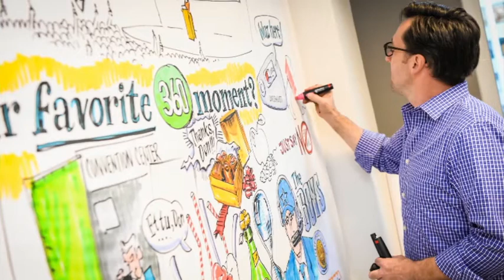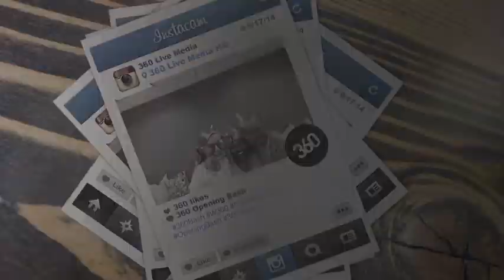360 Live Media | Opening Bash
About 360 Live Media:
360 Live Media is an award-winning marketing, strategy and experience agency that helps associations and professional societies attract, engage and drive results for their industry and members.